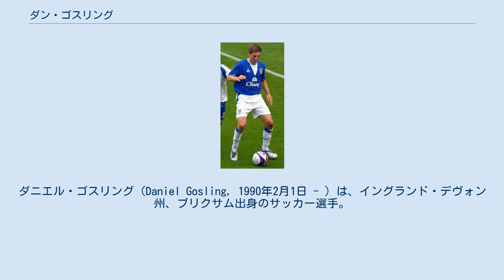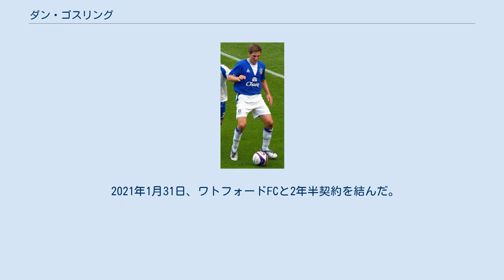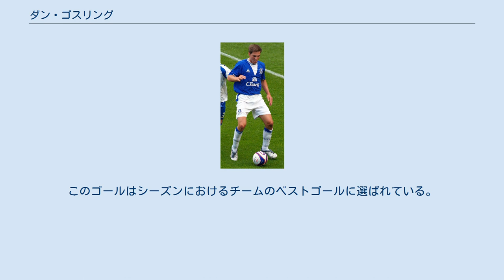ダン・ゴスリング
ダニエル・ゴスリング（Daniel Gosling, 1990年2月1日 - ）は、イングランド・デヴォン州、ブリクサム出身のサッカー選手。
EFLチャンピオンシップ・ワトフォードFC所属。
ポジションはMF（中央、サイド）、DF（サイドバック）。
 プリマス・アーガイルFCの下部組織出身。
2006年12月9日、16歳と310日にしてハル・シティAFC戦でプロデビューを果たす。
当時は主に右サイドバックとして出場していた。
 2008年1月、プレミアリーグのエヴァートンFCへ移籍。
同年3月6日のUEFAカップ対ACFフィオレンティーナ戦で初ベンチ入り。
同年のボクシング・デー（12月26日）に開催されたミドルズブラFC戦にスタメン出場しプレミアデビュー。
その2日後のサンダーランドAFC戦でプレミア初ゴールを記録した。
 2010年夏、フリーでエヴァートンを退団。
プレミアリーグに復帰したニューカッスル・ユナイテッドFCへ移籍。
 2013年10月4日、ブラックプールFCへ期限付き移籍。
 2014年5月16日、AFCボーンマスへ完全移籍。
 2021年1月31日、ワトフォードFCと2年半契約を結んだ。
 ゴスリングを語る上で欠かせない試合が2009年のFAカップ4回戦、エヴァートンのホーム「グディソン・パーク」での対リヴァプールFC戦。
この試合はシーズン中4度目のダービーマッチで、リヴァプールの本拠地「アンフィールド」で行われた同カップ戦の引分けによる再試合だった。
 試合は両者譲らずスコアレスのまま延長戦に突入し、PK戦になると思われた試合終了間際の延長後半13分。
アンディ・ファン・デル・メイデのクロスをペナルティーエリア内で受けたゴスリングが、3人のディフェンダーに囲まれながらも右足でシュートを放つと、これが決まりチームに劇的な勝利をもたらした。
このゴールはシーズンにおけるチームのベストゴールに選ばれている。